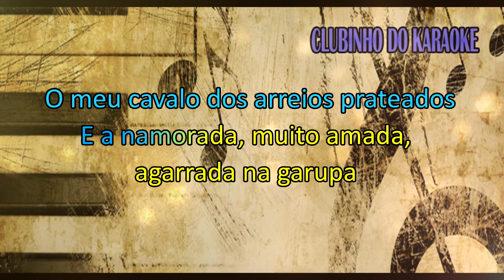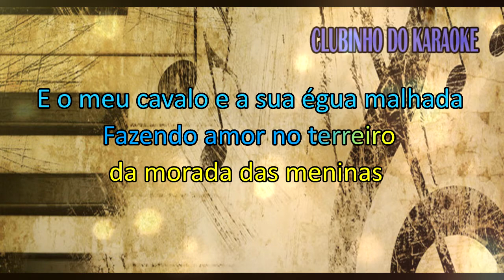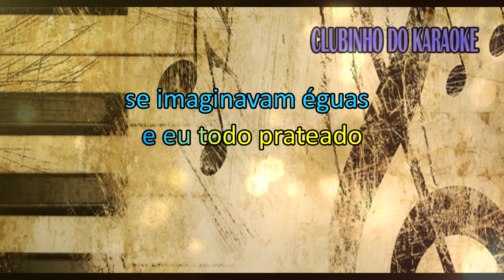Karaoke Arreio de prata - Alceu Valença